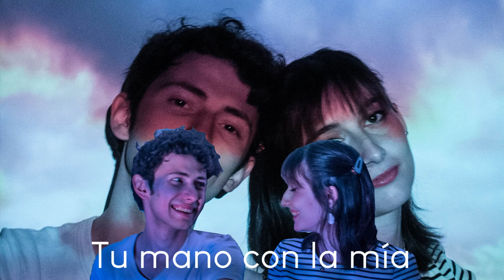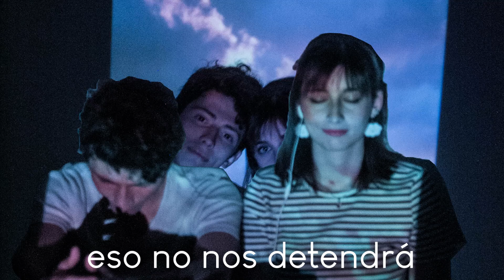Volando Alto - Agosto x Mora Russo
Nueva canción producida por ambos que nos llevó a experimentar con el Lofi y R&B.  Espero les guste y no se olviden comentar💕

Mastering por Axel Delabuela 🎧